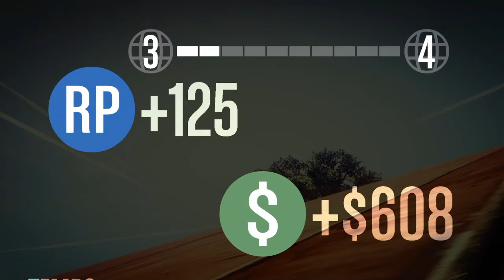Gta5 online je test 1 wallride #1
Gta5 online je test 1 wallride dite moi en comentaire si vous voulez un série peace